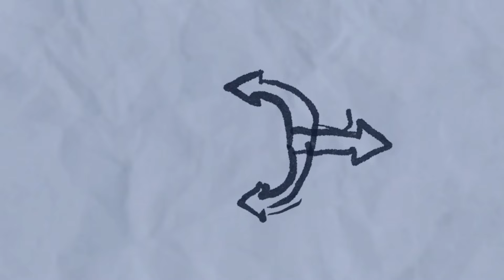اولین گوست رایدر جهان ، گوست رایدر ماقبل تاریخ 🥶❗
اولین گوست رایدر جهان رو کامیکشو براتون تعریف کردیم که وسیله نقلیش ماموته و سلاحش هم ستون فقرات هست 🥶💀
سری کامیک اونجرز ماقبل تاریخو احتمالا قراره شروعش کنیم ❤️😍